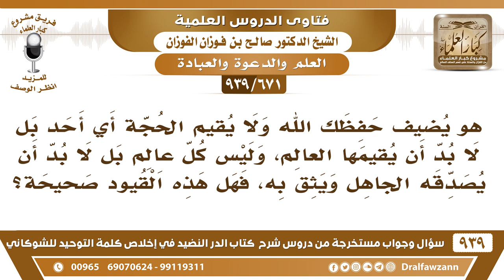[671 -939] ما صحة قول: لا بد أن يقيم الحجة على عباد القبور العالم ولا بد أن يكون عالم يثق به الجاهل!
-[671 -939] السؤال: هو يضيف حفظك الله ولا يقيم الحجة أي أحد بل لا بد أن يقيمها العالم، وليس كل عالم بل لا بد أن يصدقه الجاهل ويثق به، فهل هذه القيود صحيحة؟
الجواب: الحجة -ولله الحمد- قائمة،  منذ نزل القرآن وهي قائمة نعم، يكفي القرآن يا أخي يكفي القرآن هو يقرأ القرآن وهو عربي يفهم معنى اللغة العربية يفهم معنى الكفر معنى الشرك يفهم، فهي قائمة عليه الحجة ببلوغ القرآن نعم بلغته.
للاشتراك في قناة الشيخ صالح الفوزان

للاستفسار والإقتراحات والدعم
رئيس الفريق
لمشروع كبار العلماء